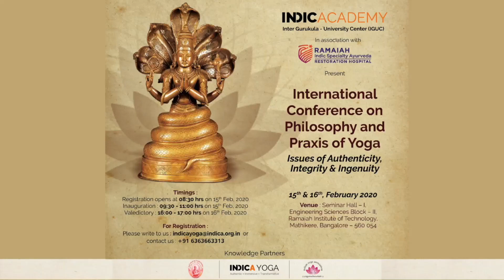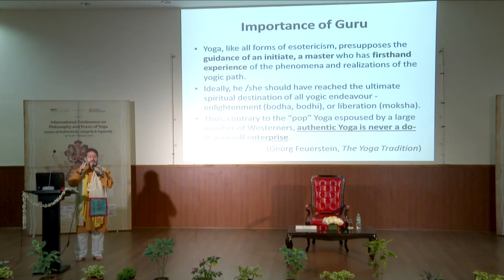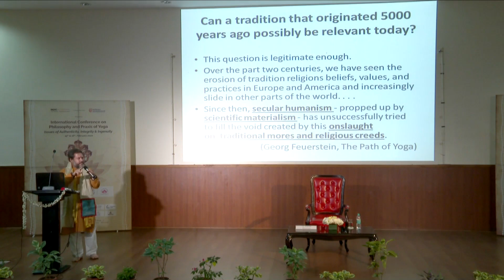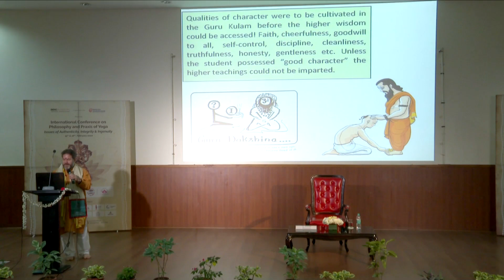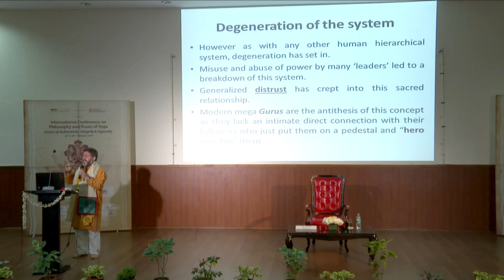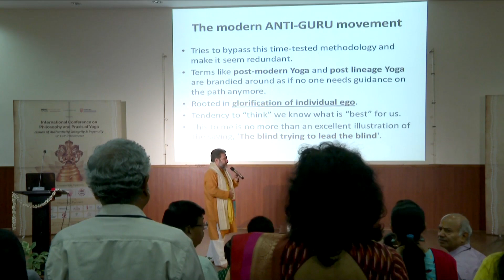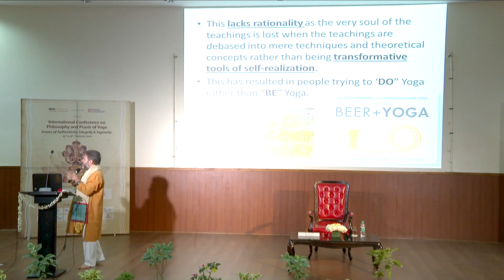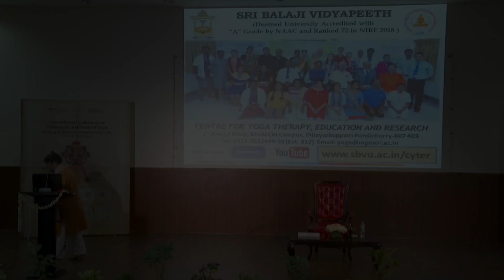Significance of Guru-shishya Parampara in Rishi Culture Yoga by Dr Ananda Balayogi Bhavanani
Talk delivered in the plenary session titled Elements of Authenticity in Yoga at the Ist International Conference on Philosophy and Praxis of Yoga organised by Indica Yoga and Indic Academy in Bengaluru on 15-16 Feb, 2020